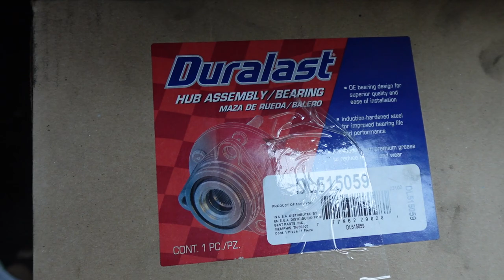Am I Back? What Happened to the Tire? (What's next in my journey???)